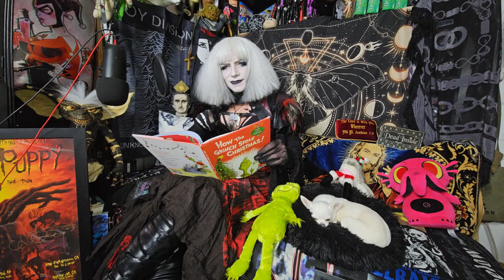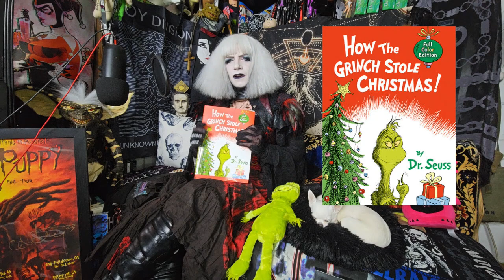How the Grinch Stole Christmas! by Dr. Seuss - Read Aloud!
Join us this holiday as we read for you How the Grinch Stole Christmas! by Dr. Seuss!!!